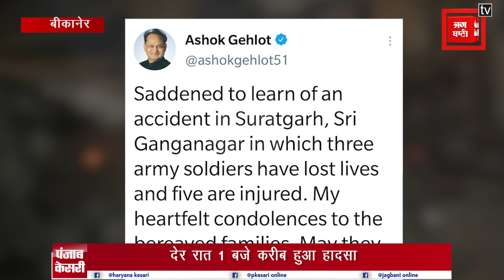सेना की जिप्सी में पलटने से लगी आग, झुलसने से 3 जवानों की मौत, 5 गंभीर घायल